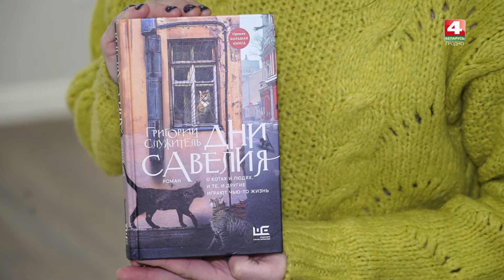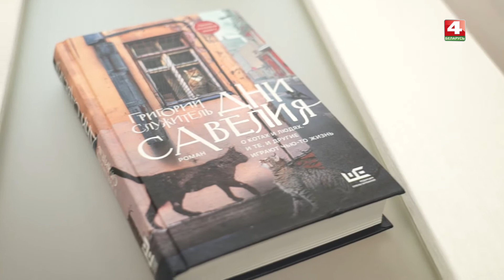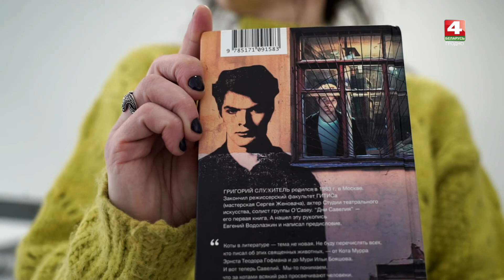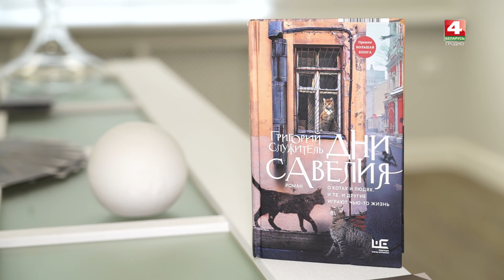Бодрое утро. Литературная рубрика Зинаиды Крыловой. Григорий Служитель. 03.05.2021